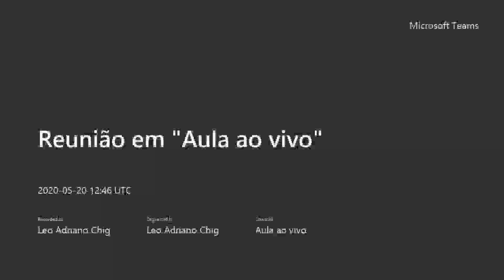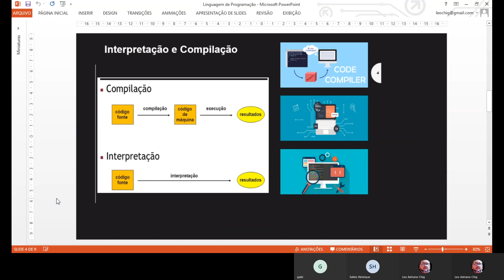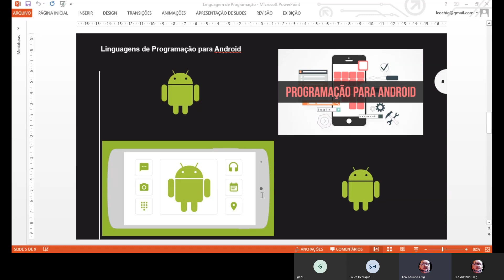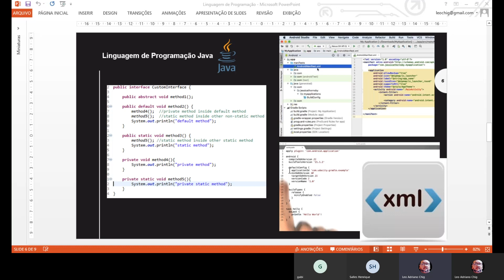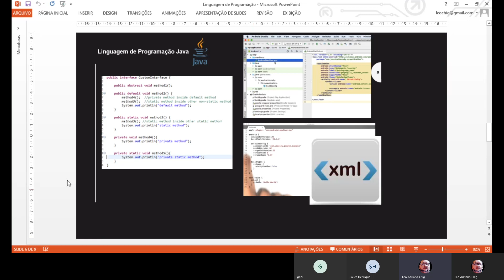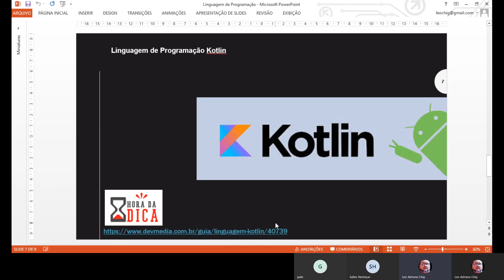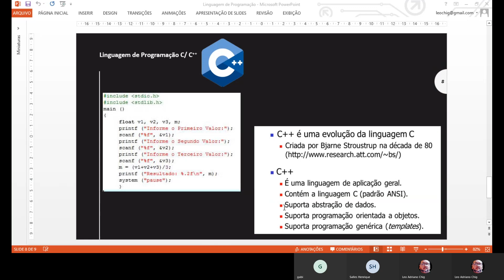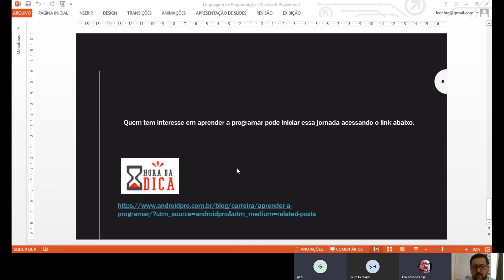Aula ao vivo - informática e experimentação agrícola - Linguagem de programação